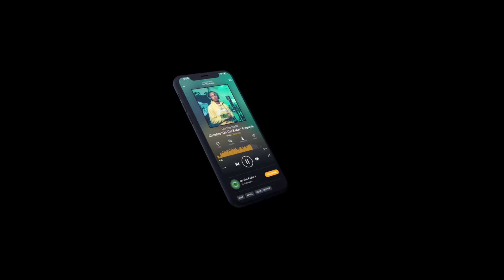Cherele "HOOTY HOO" On The Radar Performance